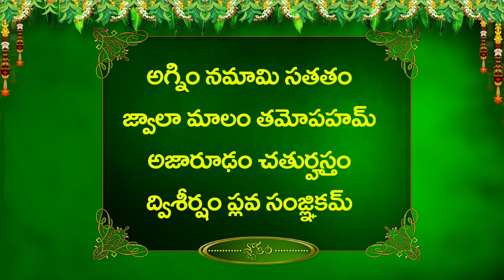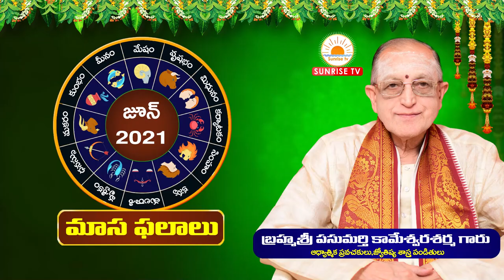Simha Rasi June Rasi Phalalu 2021 | Simha Rasi June Masaphalalu Kameswara Sarma | Sunrise Tv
Description : Simha Rasi June Rasi Phalalu Simha Rasi June Masaphalalu Kameswara Sarma Sunrise Tv Astrology

0:00 Intro
0:06 Instagram Follow
0:21 Corona and May Month Update
05:15 Slokalu for Immunity and Good Health
11:00 Rasi Phalalu - Slokam

12:04   గురు గ్రహాం  Guru Graha Gocharam for Mithuna Rasi June 2021

15:00  శని గ్రహాం  Shani Graha Gocharam for Mithuna Rasi June 2021

15:55  రాహు గ్రహాం Rahu Graha Gocharam for Mithuna Rasi June 2021

16:44 కేతు గ్రహాం  Ketu Graha Gocharam for Mithuna Rasi June 2021

17:15  సూర్య గ్రహాం  Surya Graha Gocharam for Mithuna Rasi June 2021

18:18  కుజ గ్రహాం  Kuja Graha Gocharam for Mithuna Rasi June 2021

21:25 శుక్ర గ్రహాం  Sukra Graha Gocharam for Mithuna Rasi June 2021

22:10  బుధ గ్రహాం   Budha Graha Gocharam for Mithuna Rasi June 2021

Masadhi Pathulu

22:40  క్లుప్తంగా  మాసఫలాలు

24:10   మఖ నక్షత్రం మాసధిపతి

24:58  పుబ్బ నక్షత్రం మాసధిపతి

25:40  ఉత్తర నక్షత్రం మాసధిపతి

26:09 అదృష్ట సంఖ్యలు,వారాలు, అశీర్వచనం